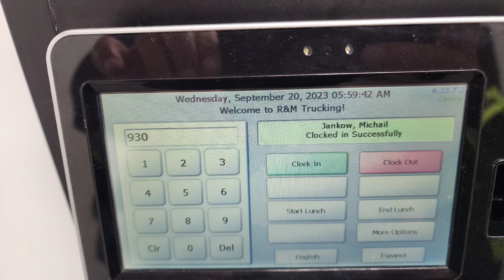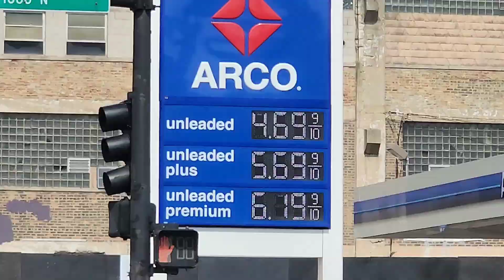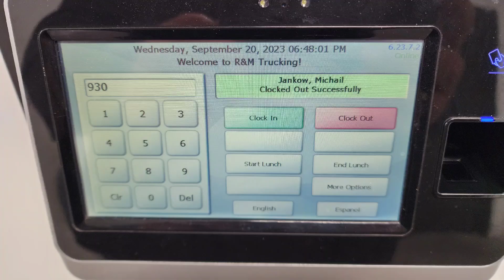20,Септември,2023,Сряда,Бенсенвил, Чикаго(AWT)🤢,Knox,Melrose,Cicerо,34мили⬆️⬇️,Larsen, DHL(ORD), Б.В